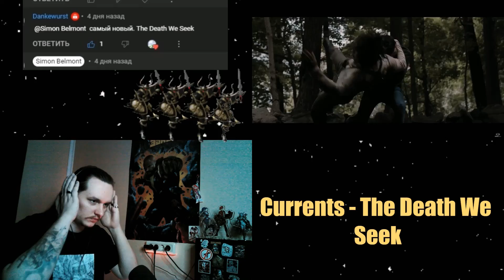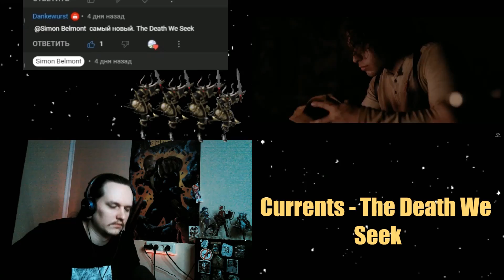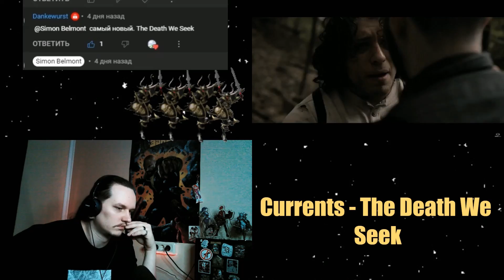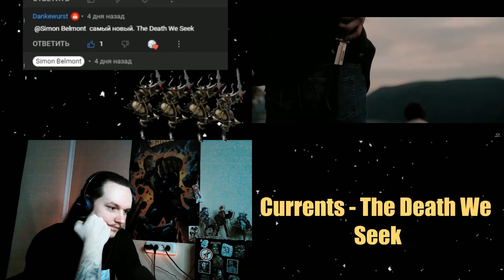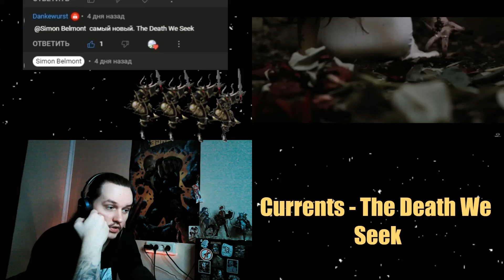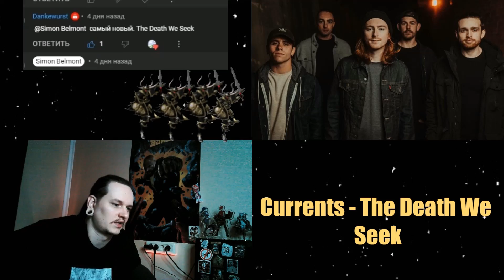Currents - The Death We Seek // SB1813 REACTION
Новое "REACTION" видео на трек "Currents - The Death We Seek"